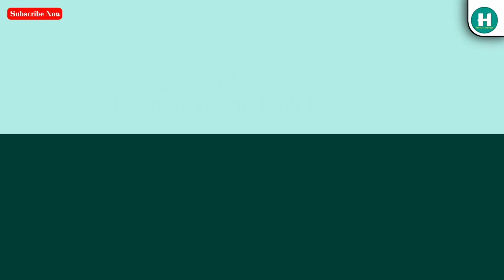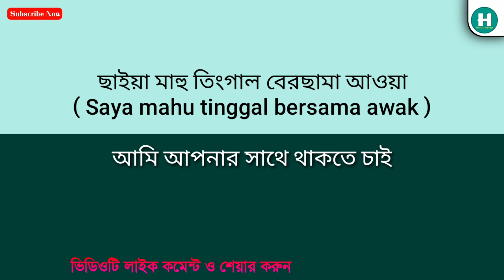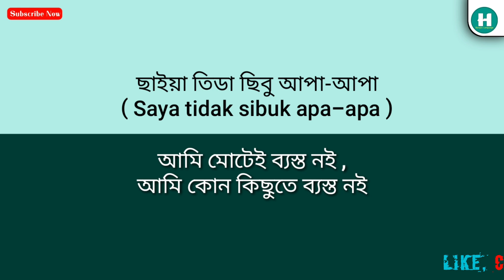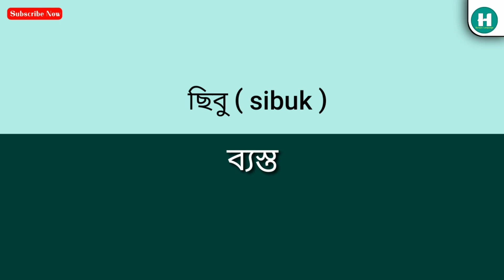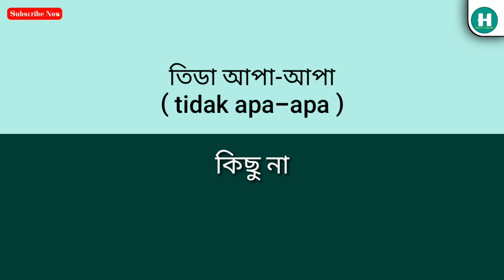সঠিক ও লোকাল মালাই ভাষা শিখুন ||Like a local Malay language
- মালয়েশিয়ান ভাষার প্রয়োজনীয় শব্দ
- মালয়েশিয়ান ভাষা শিখুন বাংলায়
- বাংলার মাধ্যমে মালয়েশিয়া প্রবাসীরা প্রয়োজনীয় মালাই ভাষা শিখুন
- সঠিক ও নির্ভুল ভাবে মালয়েশিয়ান ভাষা শিখুন
- মালাই ভাষার গুরুত্বপূর্ণ কিছু ছোট বাক্য
- Perfect malaysia language tutorial
- Local malay language tutorial
- Common malaysia language words
- Malay best common sentence
- Malay language like a local

এই ভিডিওটির মাধ্যমে মালয়েশিয়া প্রবাসীরা প্রয়োজনীয় সঠিক ও নির্ভুল মালয়েশিয়া ভাষা শিখুন।

এই ভিডিওতে বেশ কিছু প্রয়োজনীয় মালাই শব্দ ও বাক্য ব্যবহার করা হয়েছে।